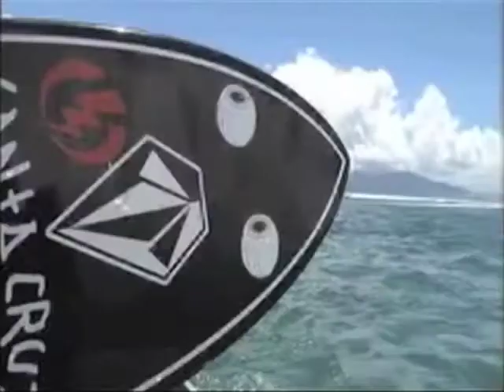Ozzy In Sumbawa